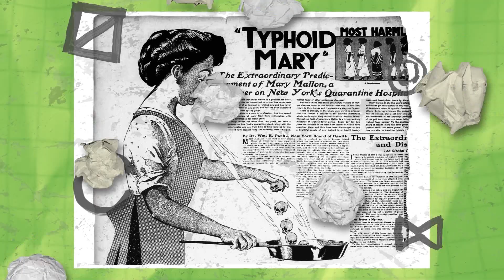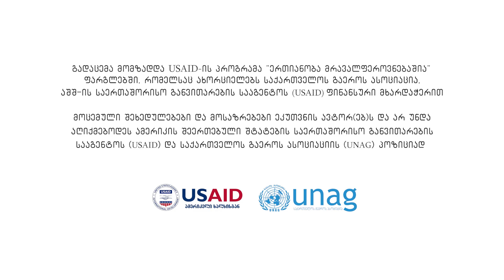პულსი ტვ - ჯანმრთელობის დღიურები - ნინო ზავრაშვილი